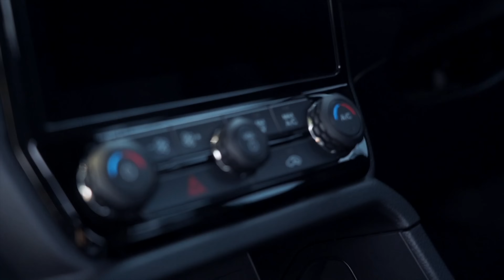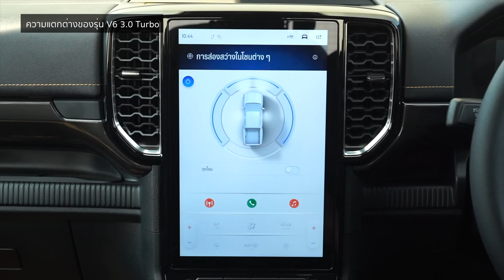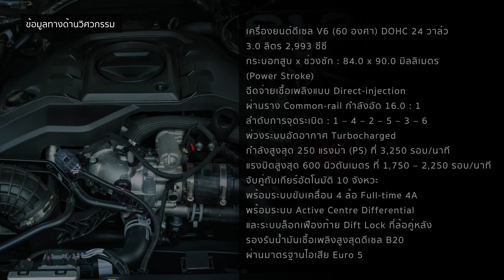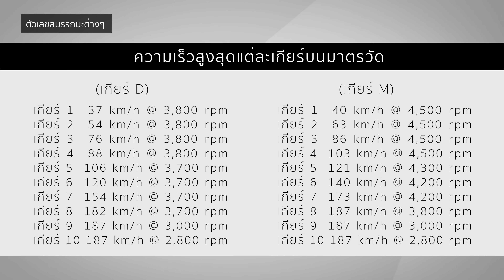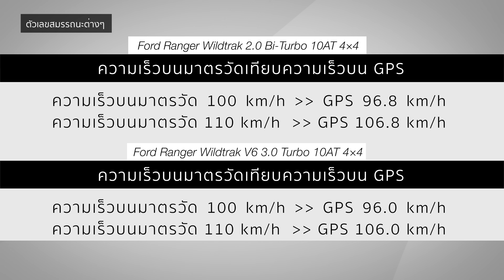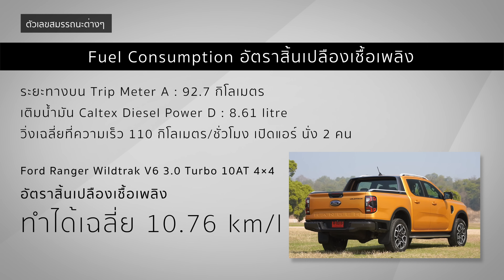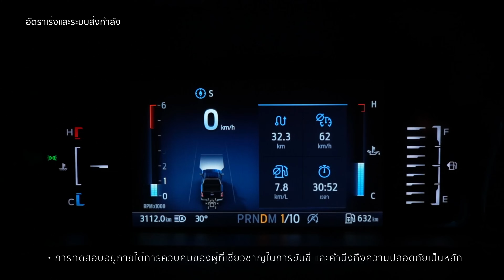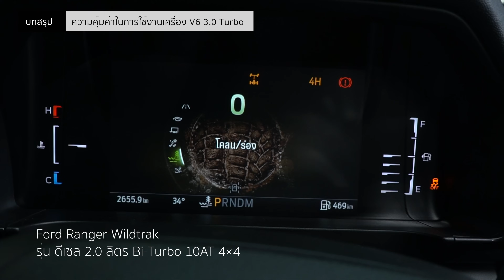Full Review l Ford RANGER WILDTRAK V6 3.0 | Headlightmag